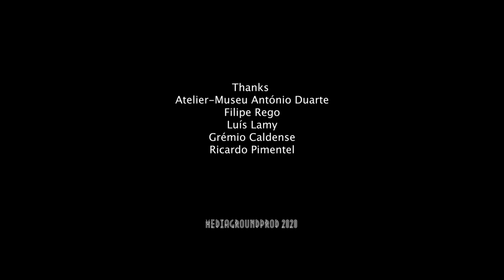OML trio live at Museu João Fragoso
Luís Vicente - trumpet
Mark Sanders - drums
Olie Brice - doublebass